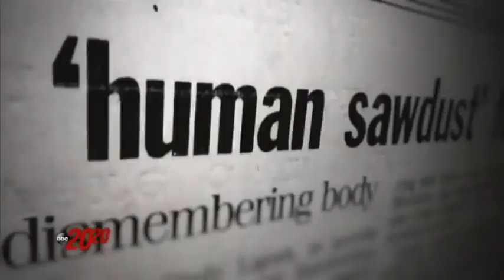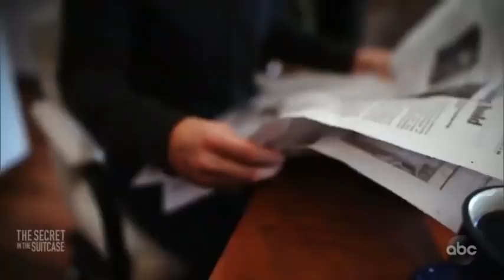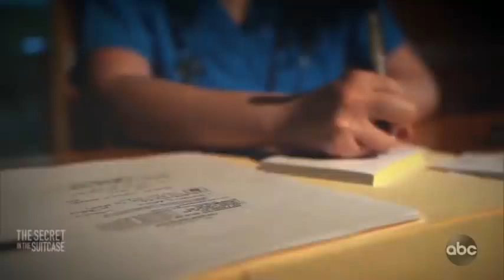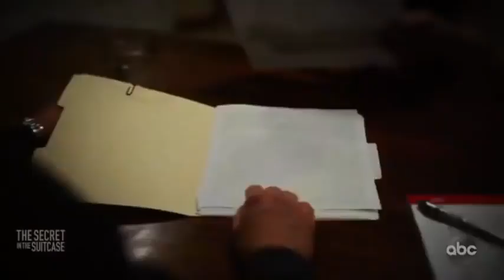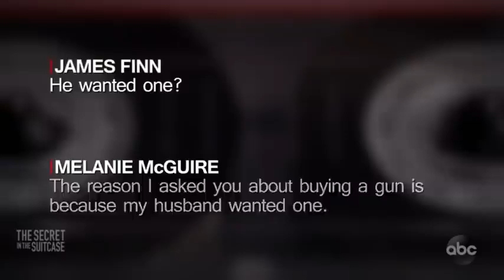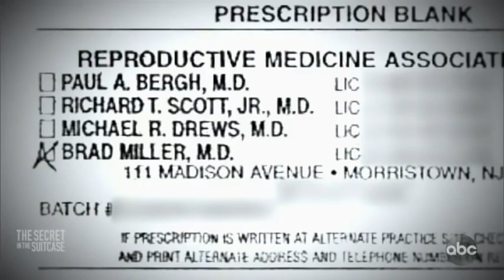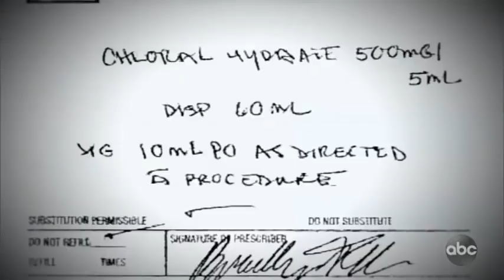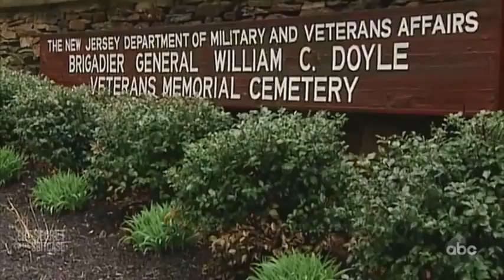The Secret in the Suitcase Full Episode ABC 20 20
Credits - ABC 20/20

Melanie McGuire, a New Jersey woman who was sentenced to life in prison, in 2007, for the murder of her husband Bill McGuire, discusses the case and maintains her innocence